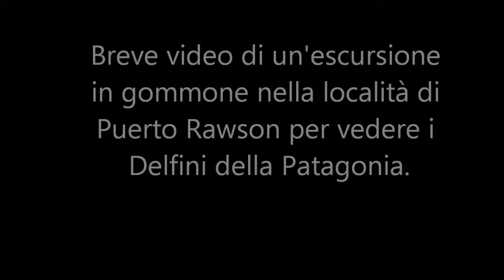Delfino della Patagonia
Bellissima esperienza insieme ai delfini della Patagonia.